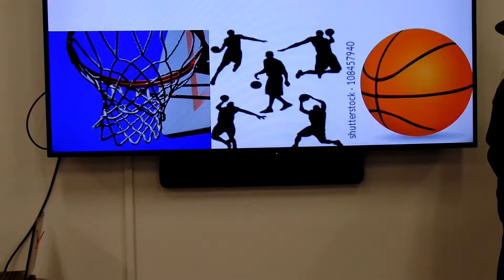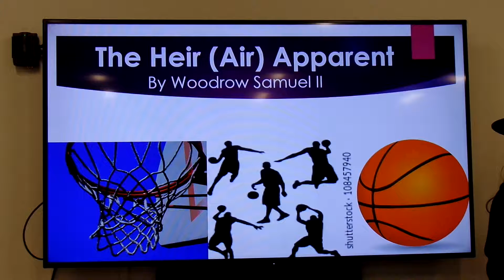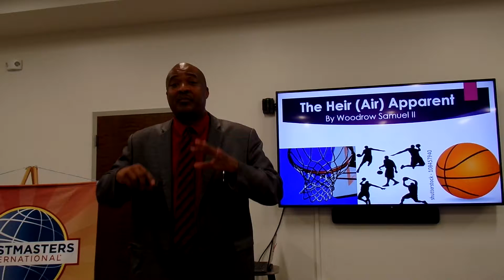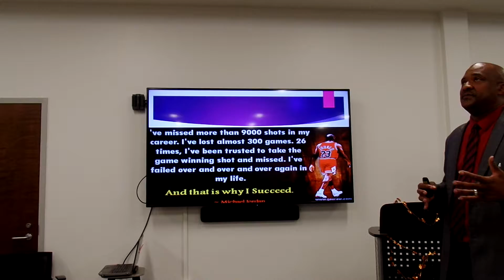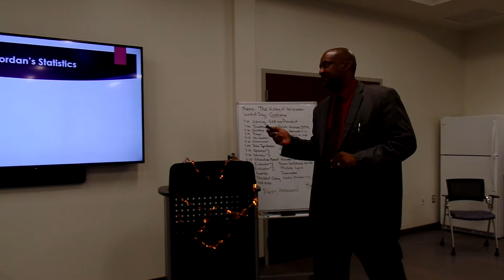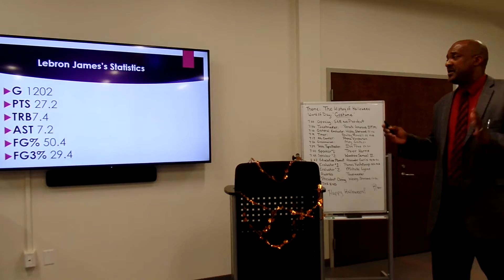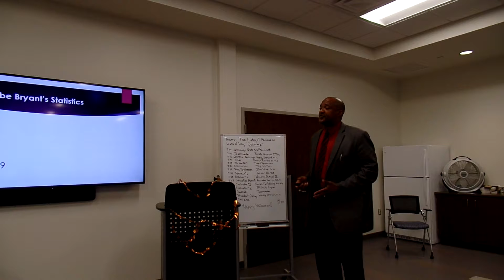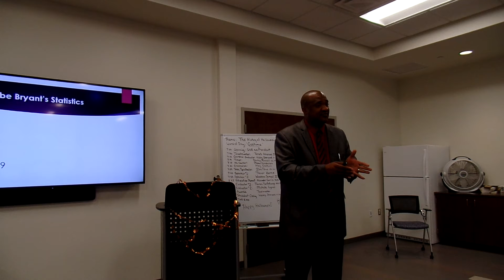Woodrow SamuelII Pathways Second Speech 103019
Woodrow SamuelII is new to Carrollwood Toastmasters but is an experienced Speaker, Educator and Motivational Speaker